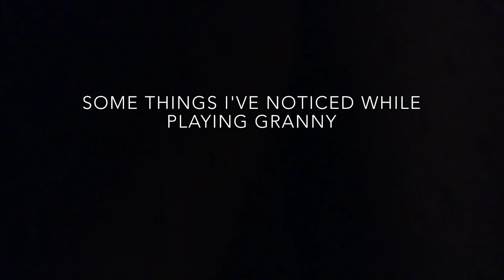Funny things I've noticed while playing Granny